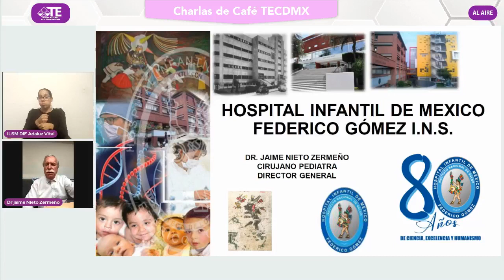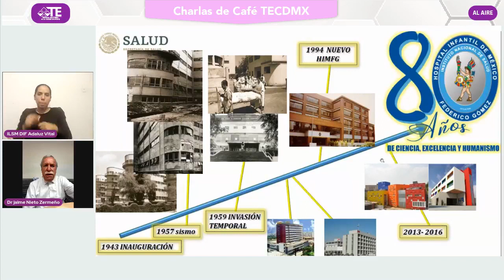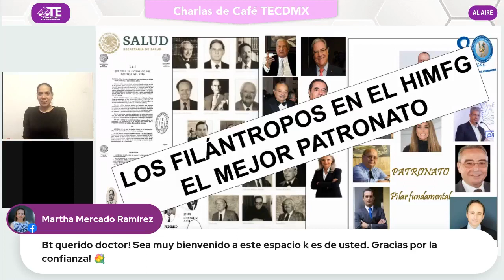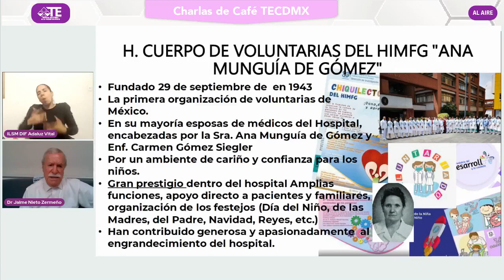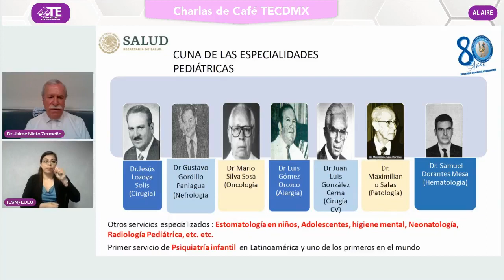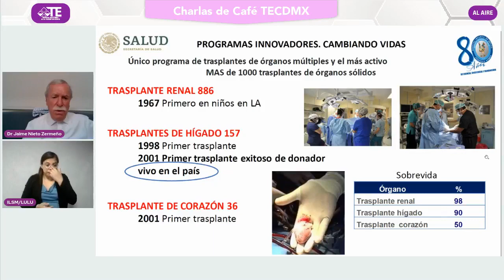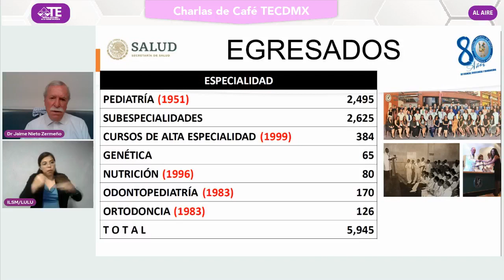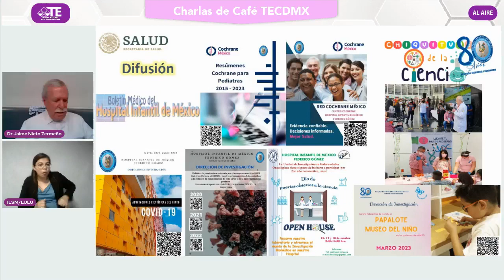17. Charlas de Café TECDMX. Hospital Infantil de México. A 80 años de atención médica 07/06/2023